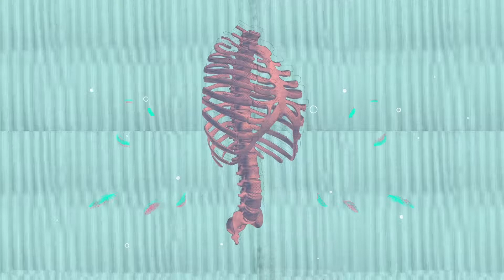【特技化妝】屍新娘 ZombieMakeup🧟‍♀️ Part 2｜鬼王歪妃 Yvette & Alex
計劃已久嘅喪屍主題終於誕生喇！一路以黎我地都比較少做喪屍嘅特技化妝，即使以往嘅萬聖節，我地主要係配合主題樂園以鬼靈精怪為主嘅！記得有一年有間鬼屋以walking death喪屍做主題，當時我地真係興奮到叫咗出黎添啊！
事隔一段時間，我地決定再將喪屍主題擺上枱面，以故事形式突破大家嘅觀感界限，務求令大家有不一樣嘅感覺！

今次DEMO主要係想俾大家了解到特技化妝嘅before & after，話明係特技化妝又點會少得假皮同噴槍呢😆由決定主題到角色設計，假皮制作至服裝造型，都由我地匠魂創造一手策劃，相信大家可以係DEMO片段中睇到我地滿滿嘅心思同努力嘅成果！

今次邀請到外籍專業舞蹈家 Valerie Murzak 成為故事嘅女主角，半屍女僕。
由美麗動人嘅哥德式妝容搖身一變成為半喪屍嘅過程大家係咪好好奇呢？想一探究竟點做到？快啲click入條片睇下最後嘅成果啦！

想知我地點做到？快啲CLS同subscribe啦🤩🤩🤩

Production: @shocreativepro
Makeup: Zombie priest (SFX) – @alex_yiu_ @shocreativepro / Maid (Beauty) - @yvettelxx @shocreativepro / Maid (SFX) - @alex_yiu_ @shocreativepro
Prosthetic sculpture ＆ made by @alex_yiu_ @shocreativepro
Makeup Assistant: @silverxhere / @whaleying
Photography: @iamalan.photography @chris.thingstudio
Model: Zombie Priest - Christopher Price / Maid - Valerie Murzak
Video: @whaleying
Post-production: @yvettelxx

鬼王與他的歪妃
歪氏特化夫妻 Alex.Y & Y.yvette
8
About Yvette.

About Alex.